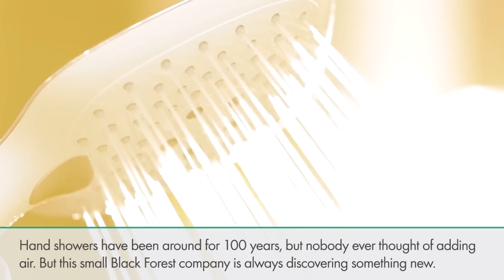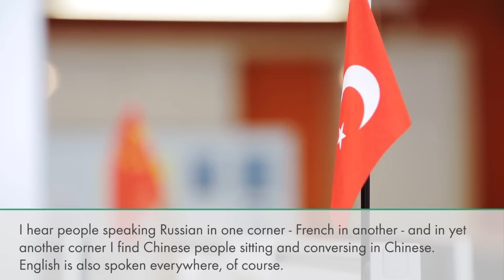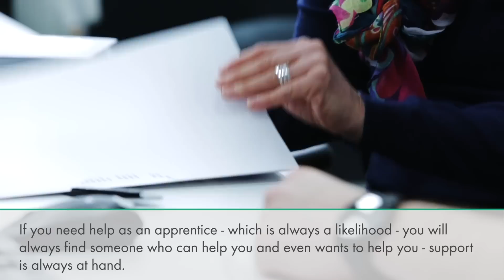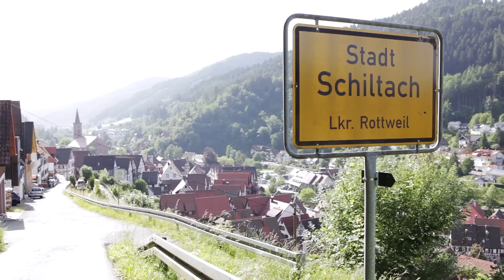Make career at Hansgrohe (English subtitles)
Embark on a refreshingly different career! Water is our passion -- and you can tell that just by looking at us! Do you share this passion? If so, it's high time that you made your way over to us at Hansgrohe SE, an internationally successful brand-name company and one of the few global players in the sanitation industry.